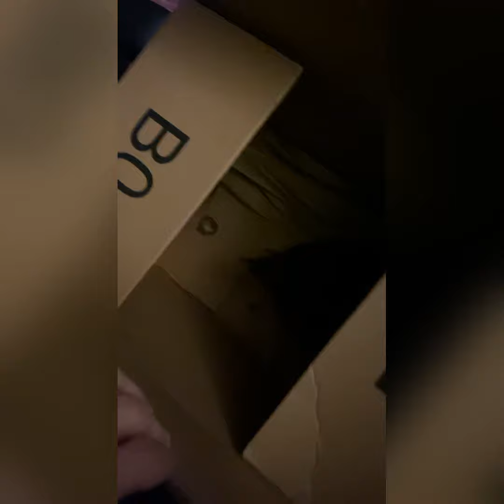Meet Lilith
Yeah i got a pet chicken, she had to quarantine in my room for a week before meeting the others (10/3-4/20)